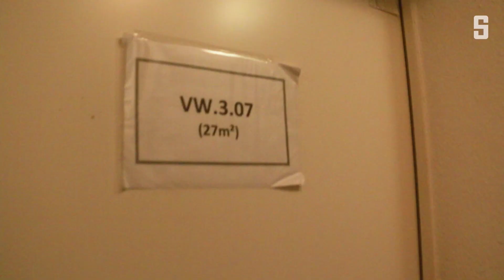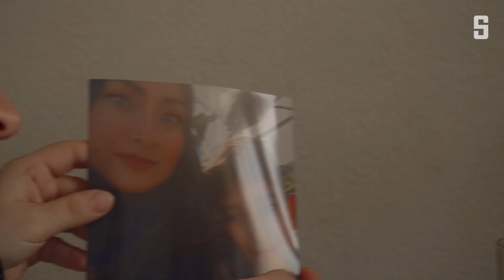Fatimas neues Leben: Eine Syrerin in Berlin | DER SPIEGEL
Fatima Al-Mehio kam 2015 nach Deutschland - mit ihren vier Kindern. Mit der Hilfe anderer Frauen hat sie sich ein neues Leben in Berlin aufgebaut - aus dem Krieg in die Selbstbestimmung.